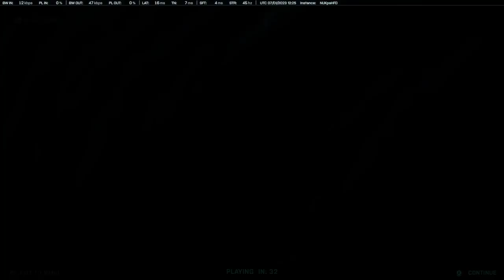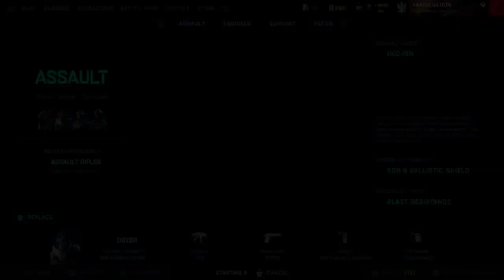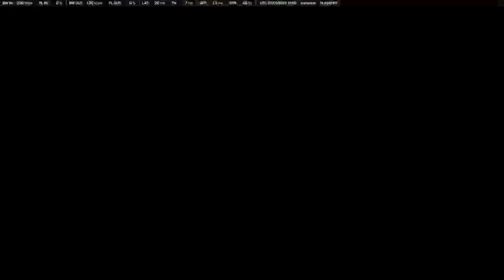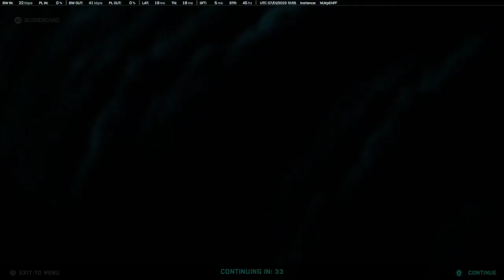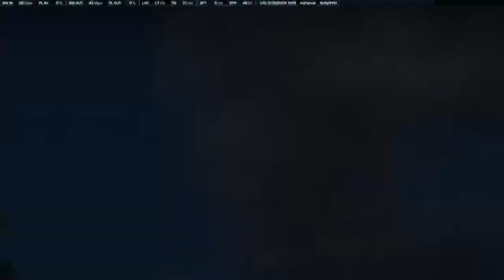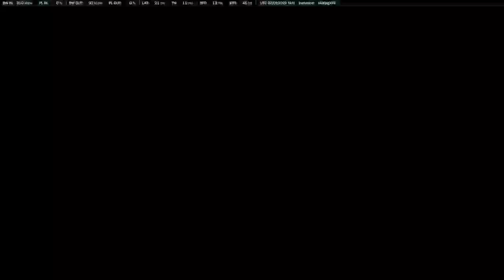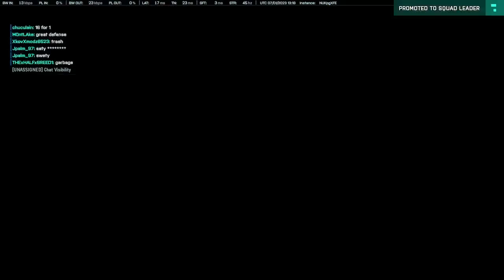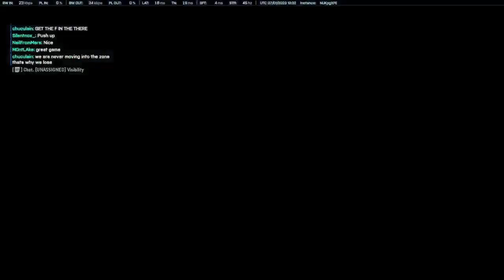Battlefield 2042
what's going on in battlefield with all this bullet sponge -- Watch live